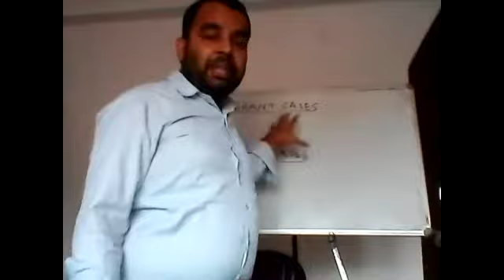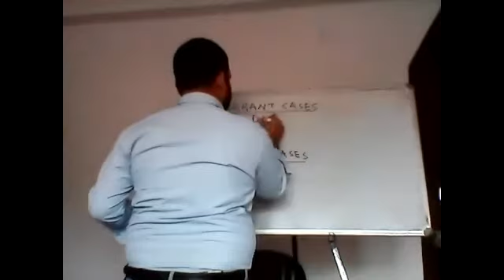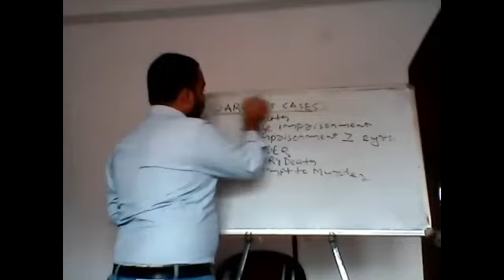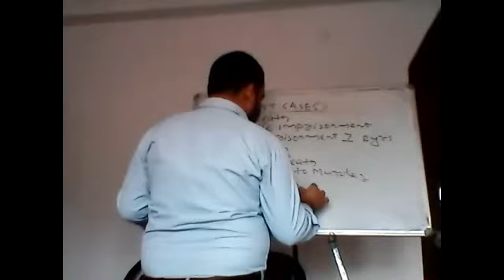TYPE OF OFFENCE(F M T) TAKEN BY DR ABHISHEK NARAYAN SINGH